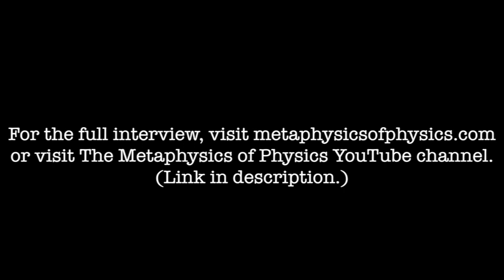Clips from an Interview with Dwayne Davies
Selected clips from an interview with Dwayne Davies of The Metaphysics of Physics podcast.

Dwayne's work advocates for a more rational approach to physics, and he and his audience ask me some great questions in this interview.